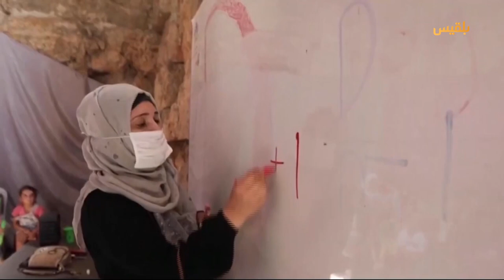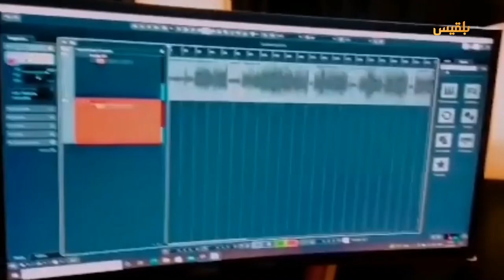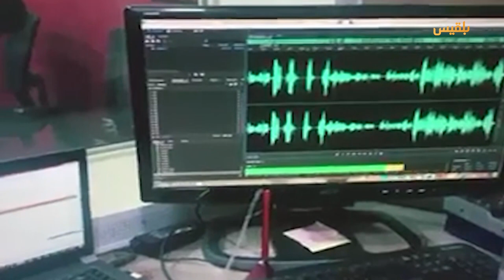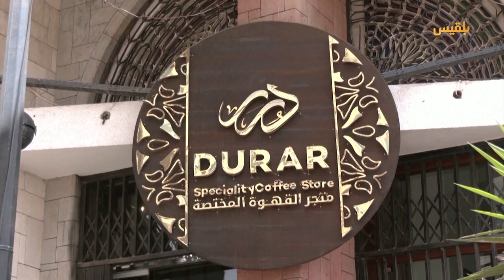صباح بلقيس | في اليوم العالمي للبودكاست.. كيف أسهم المحتوى الصوتي في رفع الوعي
مواضيع الحلقة

فريق الميناء العدني يستعد للمشاركة في البطولة العربية لكرة السلة

خبيرة صحية روسية تكشف عن أفضل بدائل للسكر الأبيض

نازحة تحوّل قلعة أثرية في  إدلب إلى مركز تعليمي

للمرة الأولى في غزة .. نجاح زراعة قرنيتي شهيد لمريضين

فلسطينيان يصنعان قوس الرماية الأولمبي

في اليوم_العالمي_للبودكاست.. كيف أسهم المحتوى الصوتي في رفع الوعي

المهرة.. حملة واسعة لتوعية طلاب المدارس بأضرار

في اليوم العالمي للقهوة.. فعاليات ومهرجانات لدعم وتسويق البن اليمني

القهوة المختصة و إعادة رفع القيمة السوقية للبن اليمني

تقديم: سمية الصياد
تقديم: وديان هادي